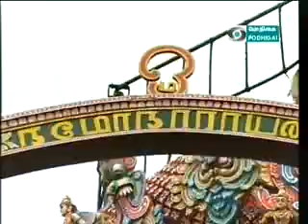28MAR;EPISODE359 SRI KRISHNAVATARAM IN KANNABHIRAN KADAIAMUDU;SRI VELUKKUDI KRISHNAN